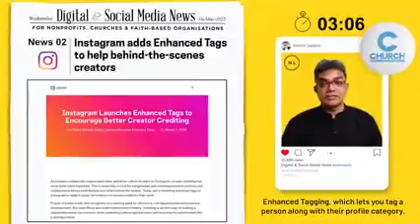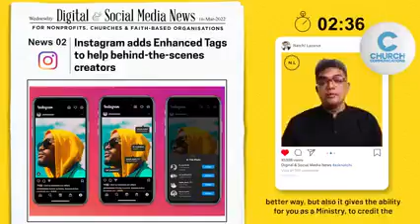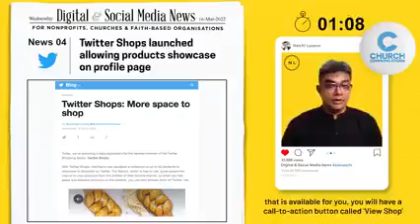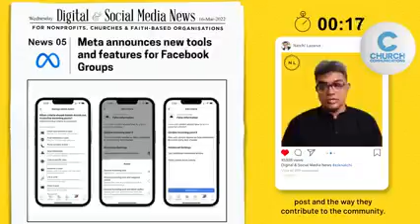The Connected Church News E87 - March Week 3 2022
The Connected Church News, Episode 87 - March Week 3 2022

Weekly Digital & Social Media News with Natchi Lazarus

1. Google opens up early access to its new dubbing tool, Aloud
2. Instagram adds Enhanced Tags to help behind-the-scenes creators
3. TikTok launches SoundOn, a music marketing & distribution platform
4. Twitter Shops launched allowing products showcase on profile page
5. Meta announces new tools and features for Facebook Groups

ABOUT CHURCH COMMUNICATIONS®
Church Communications® is a community of over 30,000 members, led by Katie Allred and Kenny Jahng.

Katie and Kenny want to help you become a church communication expert.
In order to do that, you need a community that helps you become better at your job. The problem is you're swamped and the expectation on you are incredibly high—this makes you feel overwhelmed and overlooked. We believe you shouldn’t have to do ministry alone.

We understand because we’ve worked in the church too, which is why we built a community of members that are ready to support and cheer you on. Join the community today!